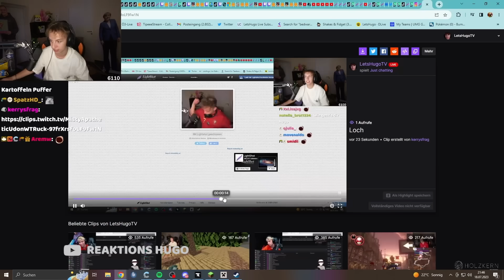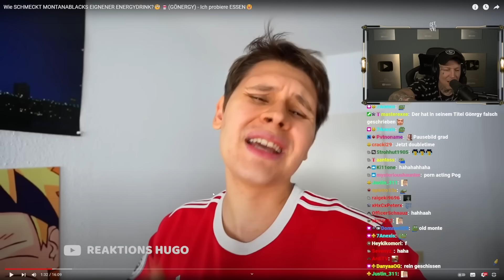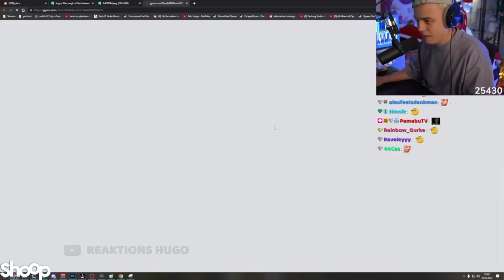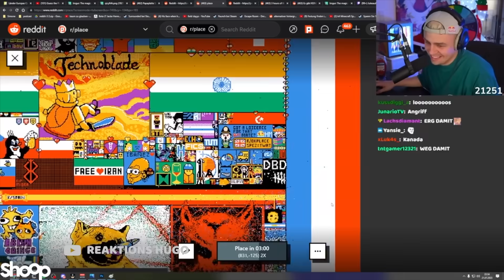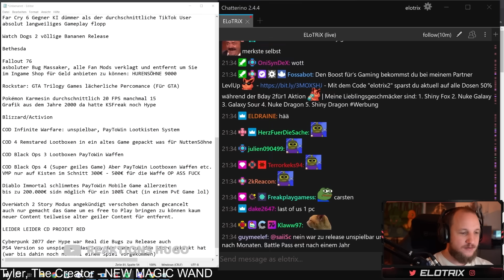ZEIGT EURE MOVES